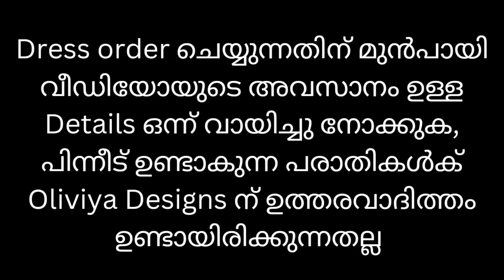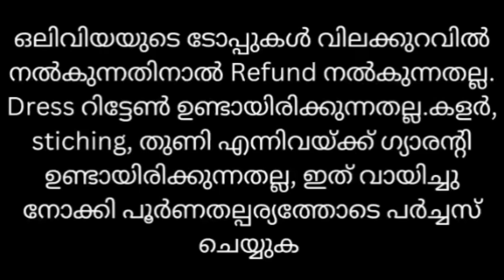ശെരിക്കും ഞെട്ടിക്കോ 😳പകുതിവിലയ്ക് Heavy work ടോപ്പുകൾ 😱